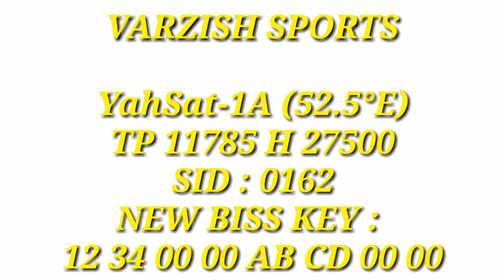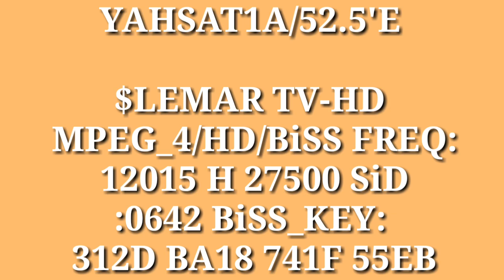Latest Update|| BTV National Lemar TV V Sport PTV K Lat PTV K feed|| New Biss Key 2019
Latest Update BTVNational Labra TV V Sport PTV K Lat PTV K feed New Biss Key 2019